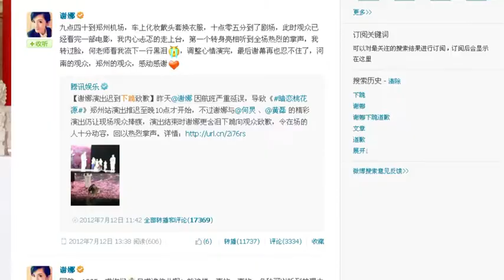大话 明星犯错道歉你会买账吗?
世界可以晓说，百姓可以大话；每周为您呈现街头百姓最新神回复，瞬间涨姿势！